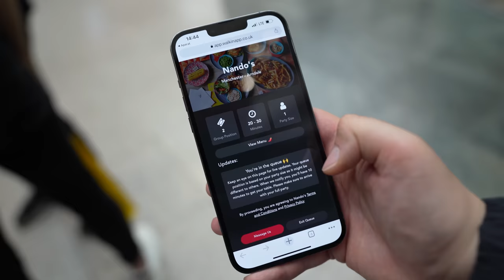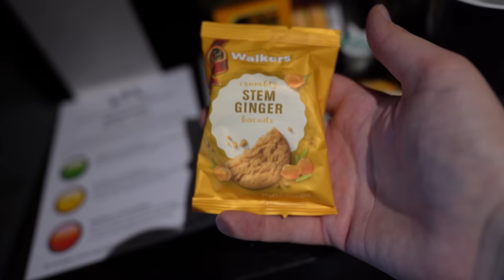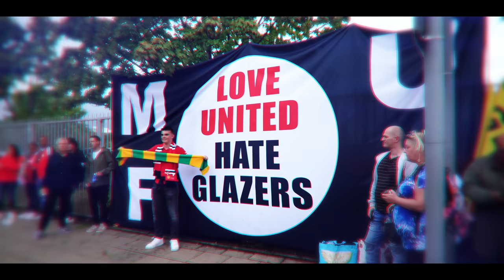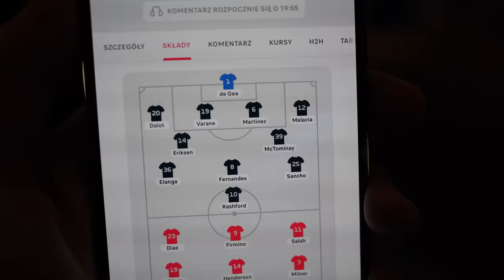TO NIE TAK MIAŁO WYGLĄDAĆ... MANCHESTER UNITED VS LIVERPOOL VLOG